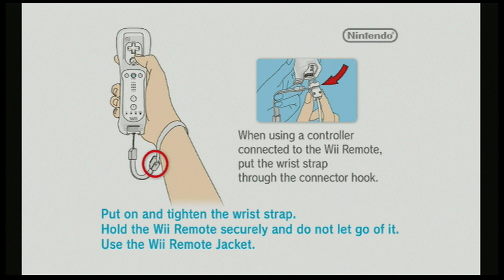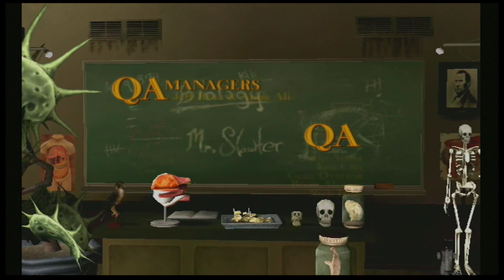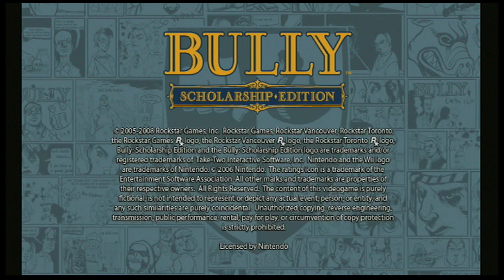Bully: Scholarship Edition [Wii] - Wii Gameplay [1080p]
Playing Bully Scholarship Edition (aka Canis Canem Edit) on 7th Generation's Best Selling Console (Nintendo Wii) Back Then I Thought this Game Only on PlayStation 2, Xbox 360 & PC. I Did Not Know There was a Wii Version too, It's a Great Port it Looks very Similar to PS2 Original.